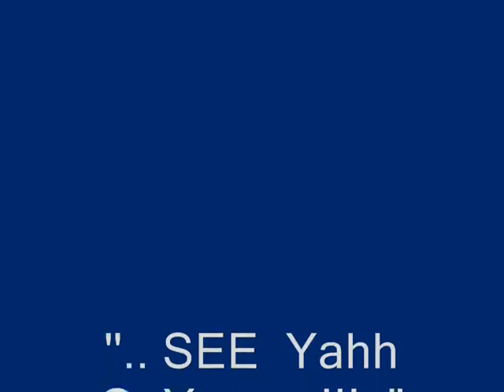''..Orb Weaver Spider Vs. Chinese Grasshopper..!!"'- Luke's Vlog